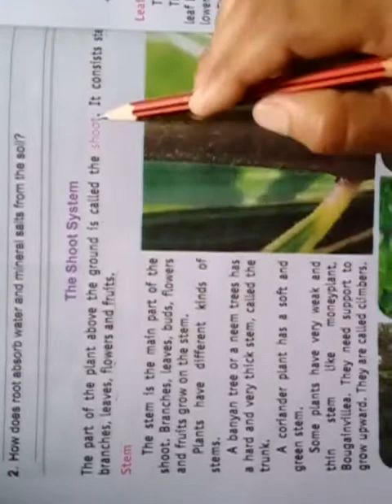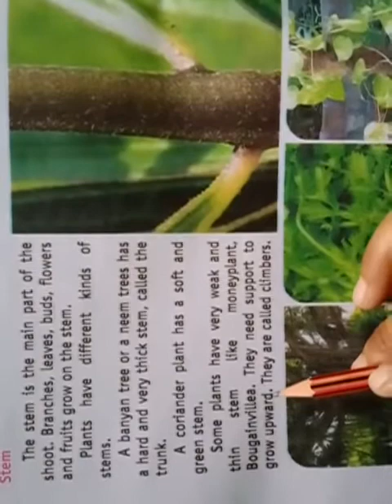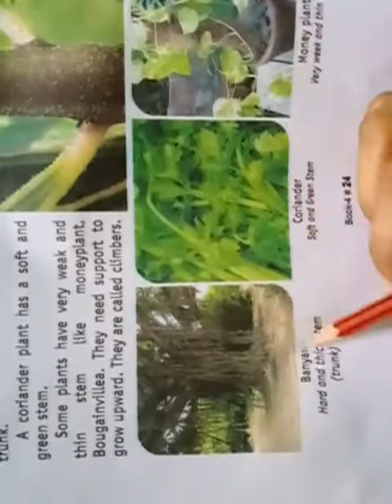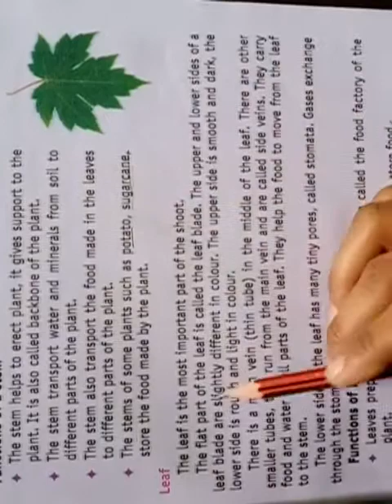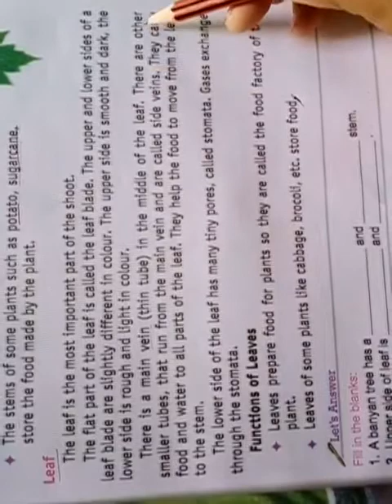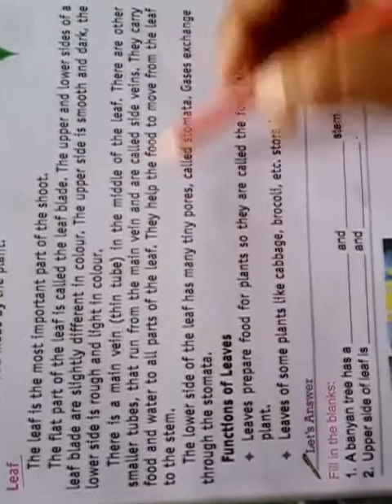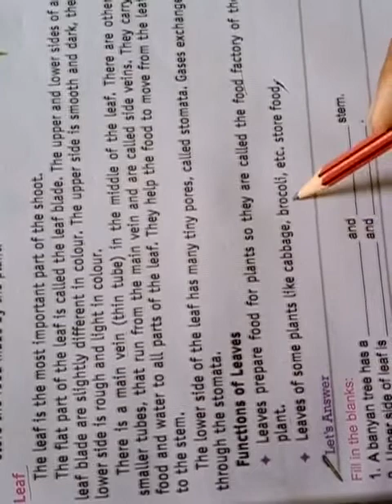Class 4th chapter 4 part -3 subject EVS by rekha Sharma, Bhartiya school